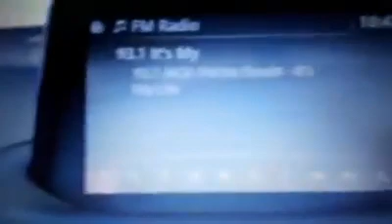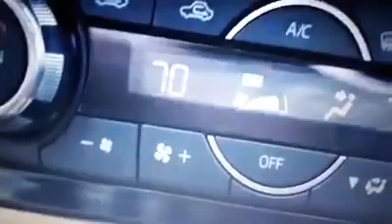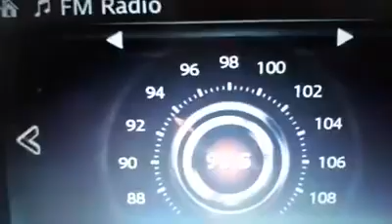Mazda 3-Niceluxury tv proovisõit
Video avaldati Facebookis aprilli alguses 2017
Laul: Michael Jackson " Man in the mirror"